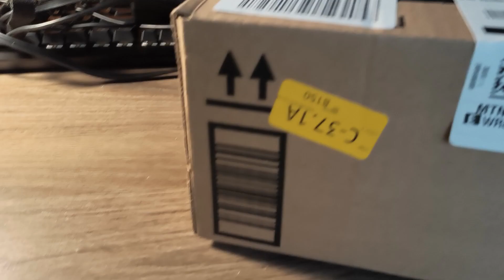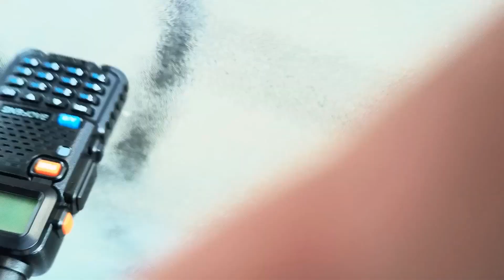Unboxing Baofeng Walki Talki